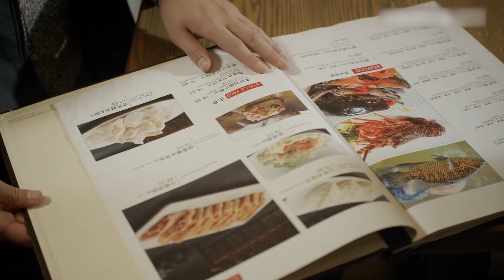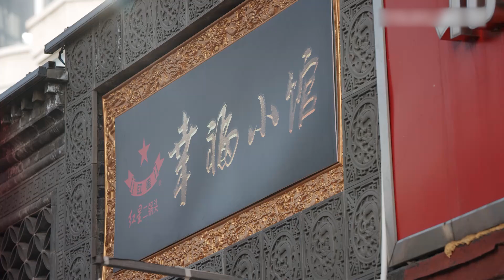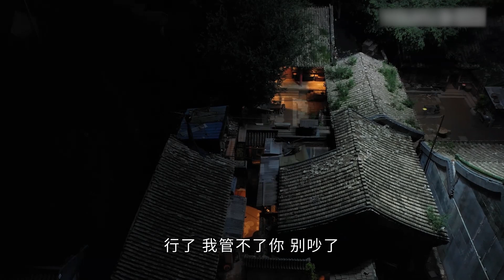2023最新电视剧【胡同里的爱情 EP36】青梅竹马胡同里长大，终成眷属幸福生活！| Beijing Love | 李晨 王晓晨（爱情/年代）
剧名：胡同里的爱情